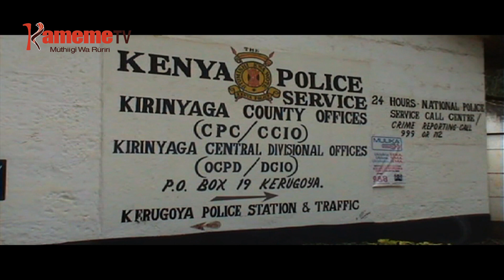THIKŨ CIA MŨICI GŨKINYANĨRA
Ekũĩrwo erĩ a ũici gũikio ngono Kirinyaga